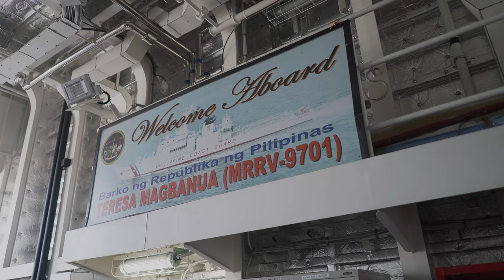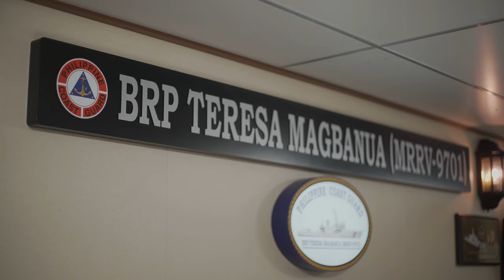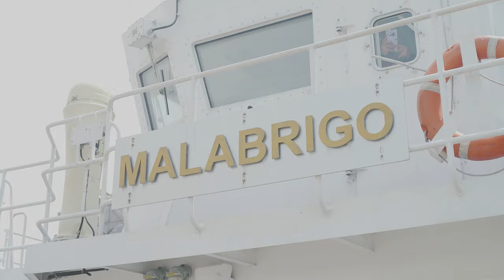Operation : Magic visits the BRP Teresa Magbanua! | Oct 14, 2023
The Operation: Magic crew hops aboard the Philippine Coast Guard’s BRP Teresa Magbanua for a vessel visit and tour!

Spearheaded by Auxiliary Commander Gerald Anderson, the Star Magic Freshies along with Star Magic Head Direk Lauren, Anji Salvacion, Argel Saycon, and the kids of World Vision were able to immerse in the busy world of coast guards last October 14, 2023.

Operation: Magic is a collaboration project of the Philippine Coast Guard and Star Magic.